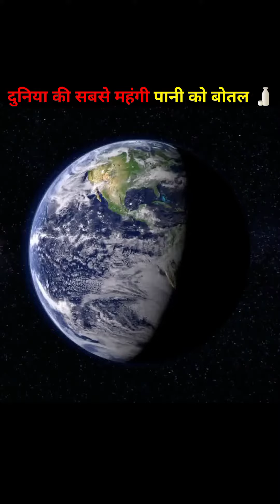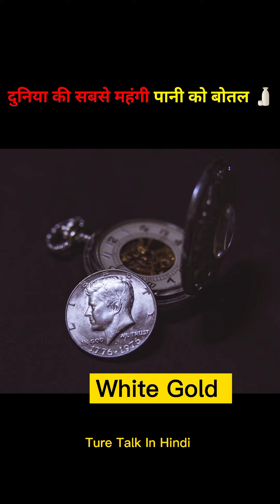🌍दुनिया की सबसे महंगी पानी की बोतल 🍶🤯😳😯| World Most Expensive Water Bottle 🌍🍶😱😲